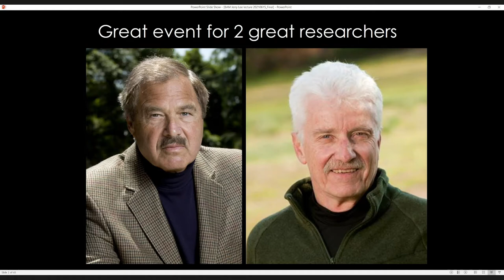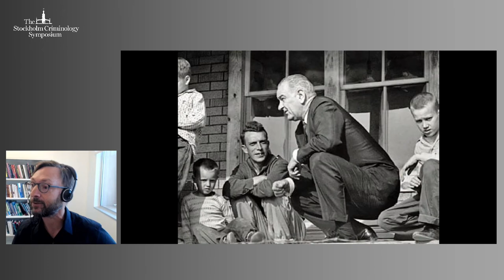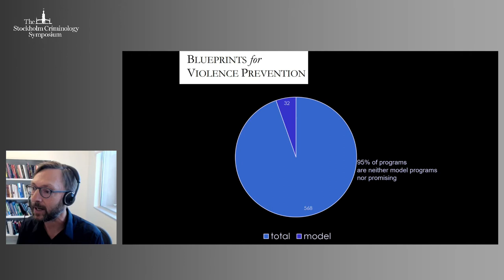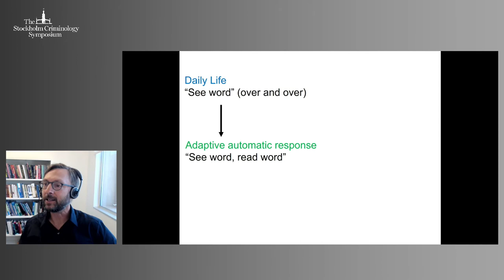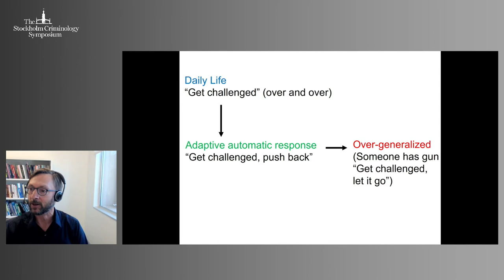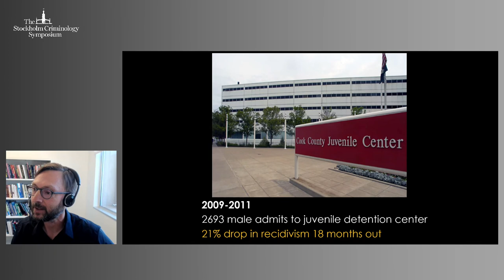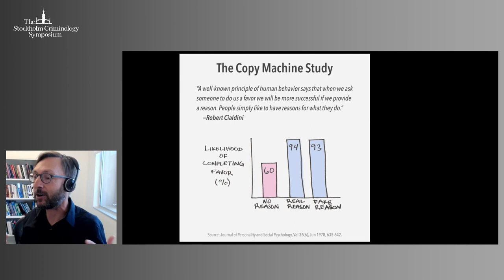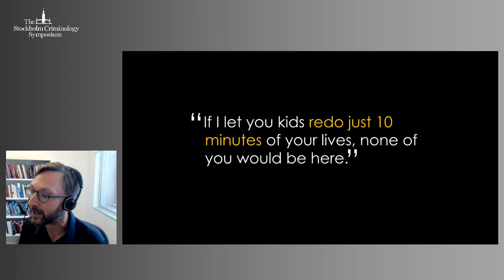The Jerry Lee lecture 2021 | The behavioral science approach to gun violence prevention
Speaker: Jens Ludwig (University of Chicago, USA)

Chair: Lawrence Sherman (University of Cambridge, UK)
The Stockholm Criminology Symposium is an annual event which attracts researchers and practitioners from all over the world. The Symposium is organized by the Swedish National Council for Crime Prevention (Brå) on behalf of the Swedish government.

The main theme of the 2021 Symposium was "Gun violence: sound knowledge and countermeasures". In addition to the main theme, many sessions under the theme "Contemporary Criminology" were conducted during the conference.